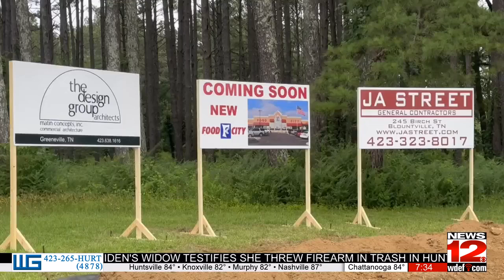New Food City breaks ground on Lee Highway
Food City officials broke ground on the new Food City on Lee Highway in Chattanooga on Thursday.